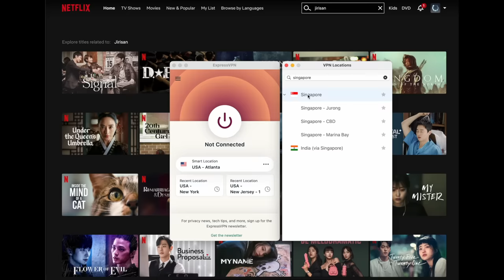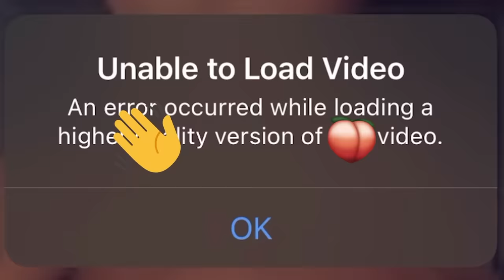I Got 4 Wisdom Teeth Pulled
and find out how you can get 3 months of ExpressVPN free!

WELCOME BACK TO ANOTHER VLOG!  Today we're toothless - 4 teeth down and apparently I thought it hilarious.